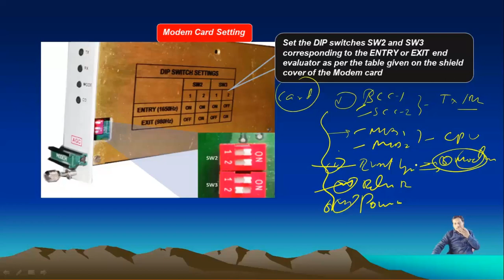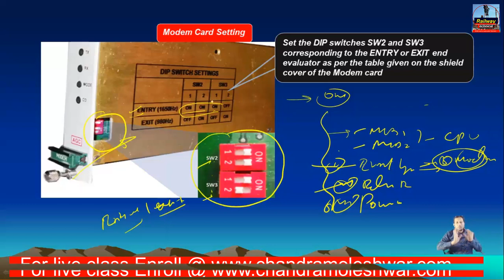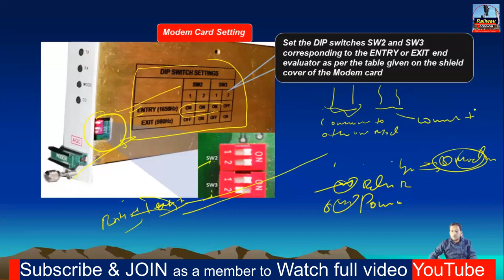SSDAC HASSDAC Functions of MODEM Cards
About Academy
Teacher - Er C M Jha Sir
About Video :-  Discussed regarding-  Axle counter cards
About CM Jha Academy ( @RailwayTechnical - Webi Class by Er CM Jha Sir):-
support us @